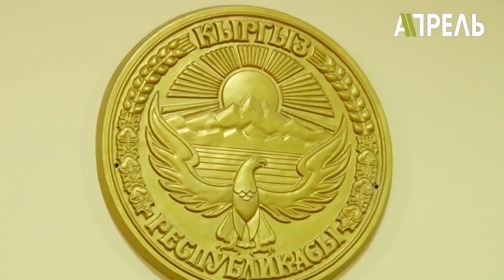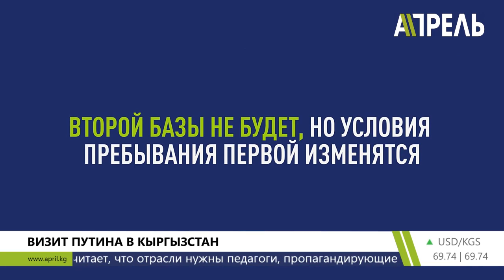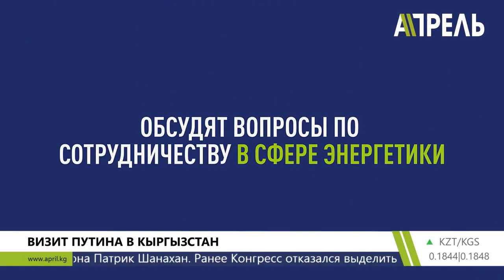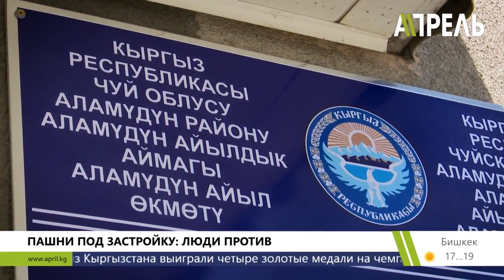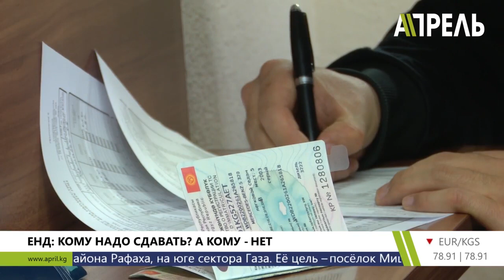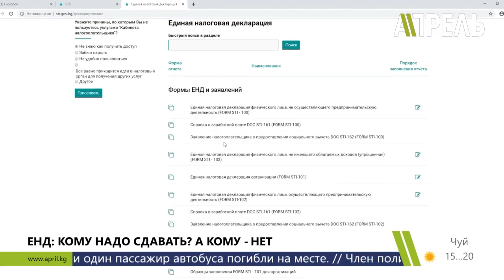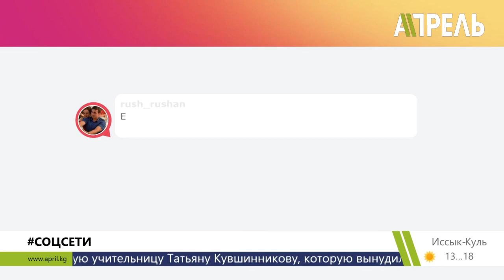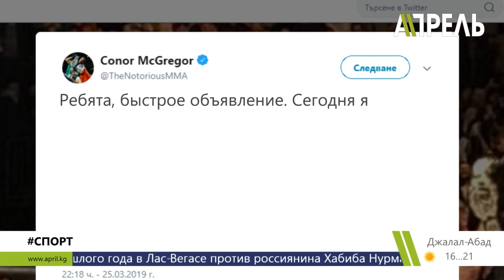Вечер Новостей (полный выпуск) \\ 26.03.2019 \\ Апрель ТВ